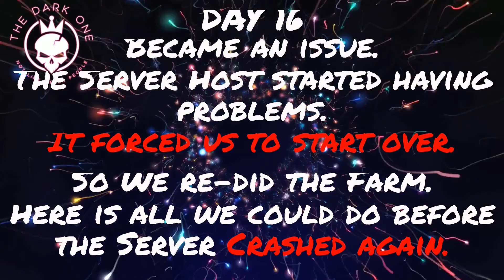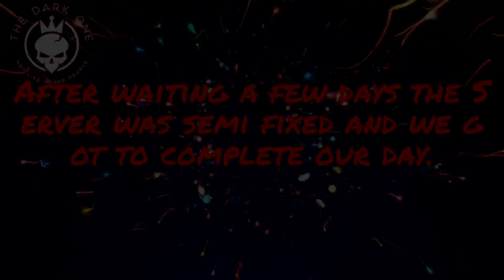🚜Day 16 - Trying 0 to Billionaire Farm - No Man's Land - FS 22 - Multiplayer.🚜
After the Server Rolled back last time, this time the file got corrupted So starting over we re did everything and laid out the farm to look better this time ^^.

-Basic Equipment Start
-Modded Play